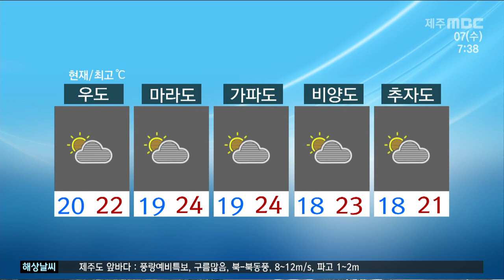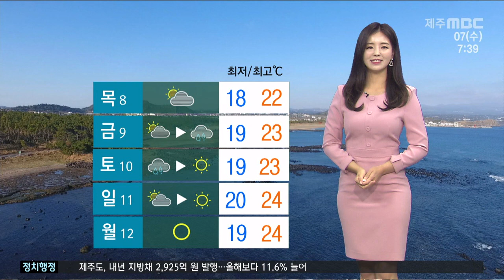오후부터 바람 강해 강풍예비특보 제주도 전역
CG1.
오늘 아침 어제만큼은 아니지만 여전히 쌀쌀합니다.
아침 출근길 옷차림 따뜻하게 하셔야겠는데요.
오늘 가끔 구름만 많은 가운데
오후부터 초속 10에서 14미터의 강한 바람이 불겠습니다.
내일 새벽부터 강풍특보가 내려질 것으로 예상돼
현재 제주 전역에는 강풍예비특보가 발효 중인데요.
강한 바람에 물건이 날아가지 않도록
시설물 관리 잘해주시기 바랍니다.

CG2.
오늘 미세먼지 농도는 좋음 수준으로 공기는 깨끗하겠습니다.
오후부터 가을 햇살이 내리 쬐면서
낮 기온이 어제보다 높아 일교차가 6도가량 크게 벌어지겠습니다.
한편, 일본 규슈부근으로 향하고 있는 태풍 찬홈의 간접영향으로
대부분 해상에는 풍랑예비특보가 발효 중인데요.
매우 강한 바람과 높은 물결이 일 것으로 예상돼
안전사고에 각별히 주의하셔야겠습니다.

(최저기온)
현재기온 대부분 지역이 16도를 보이고 있습니다.

(낮 최고기온)
낮 최고기온은 22도로 어제보다 조금 높겠습니다.

(도서지역)
오늘 도서지역은 구름 많겠고 현재기온 18도선에서 출발하고 있습니다.

(해상)
현재 대부분 해상에는 풍랑예비특보가 발효 중인 가운데
제주도 남쪽 먼 바다를 중심으로 바람이 매우 강하게 불겠고
물결이 최고 5미터까지 높게 일겠습니다.
이번 특보는 주말까지 장기간 이어질 것으로 예상돼
항해나 조업하는 선박은 각별히 유의하시기 바랍니다.

(공항)
오늘 아침 제주 공항은 구름 많은 가운데 항공편은 정상 운항되고 있습니다.
다만 오늘 밤부터는 동풍계열 바람이 강하게 불어 제주공항을 연결하는
항공기 운항에 차질이 예상되니 항공교통 이용객들은 운항정보를 확인해주시기 바랍니다.

(주간)
주간 날씨입니다.
금요일 밤부터 산지와 동부를 중심으로